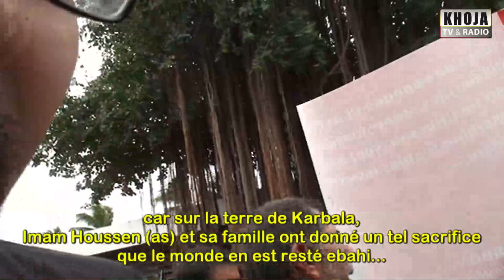Reunion Joulouss 10 sept 2019 promo